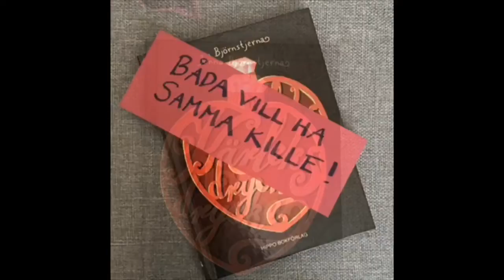Boktrailer: Kärleksdrycken.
Skriven av: Jonna Björnstjerna.